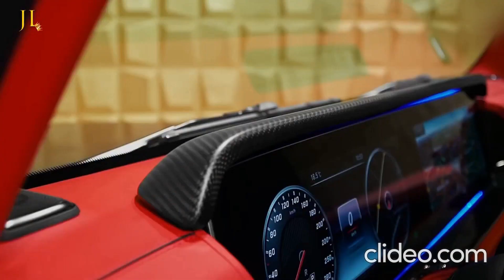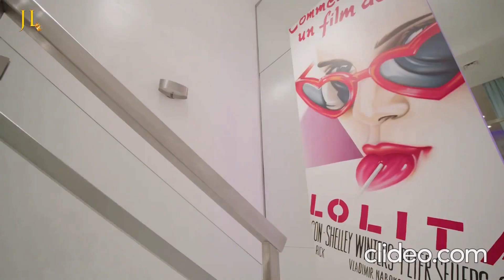I'm A Billionaire.This is my way of life. The luxurious life of billionaires.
I'm A Billionaire. This is my lifestyle. The luxurious life of billionaires. The video was created for motivation and entertainment purposes. My instagram for motivation